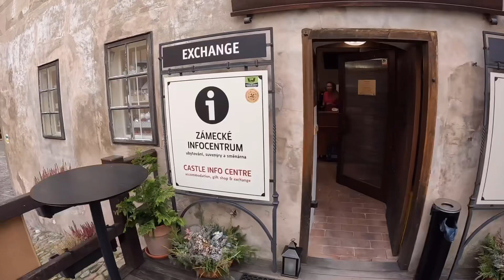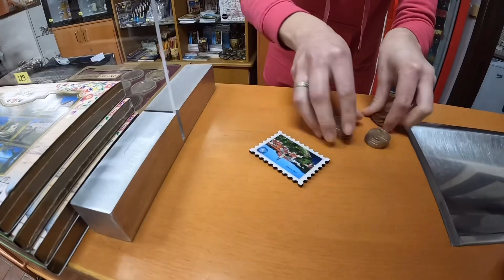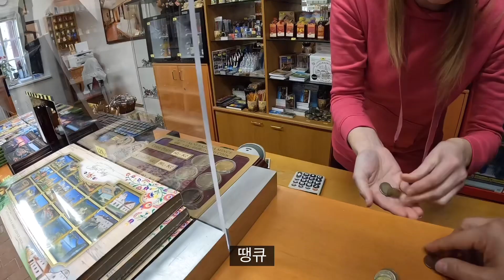체스키크롬로프 방문하기(유럽-4)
프라하에서 체스키크롬로프를 갔다왔어요~